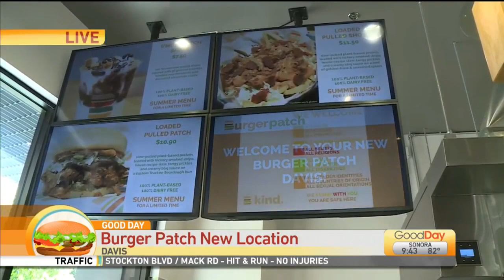The Burger Patch Davis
The Burger Patch is opening a new location in Davis & Ashley Williams was live for a preview!